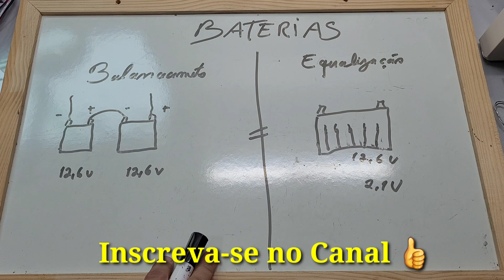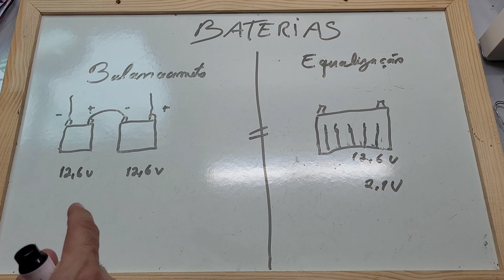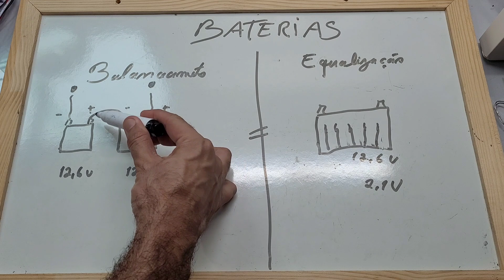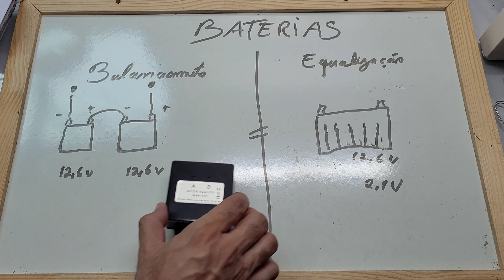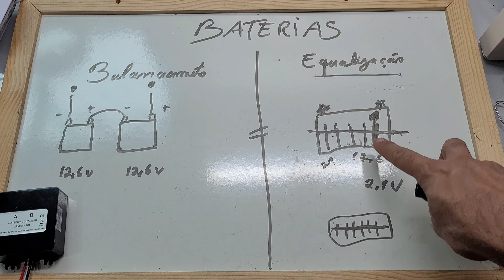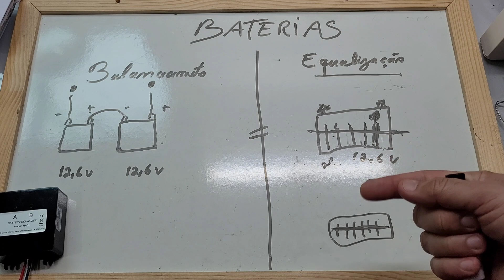Balancear ou Equalizar as baterias do OFF GRID ? Entenda - Energia Solar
Explicamos qual o procedimento certo para cada situação.

Inversor 4000/8000w LVYUAN - Estoque BRASIL

KIT REFLETOR SOLAR